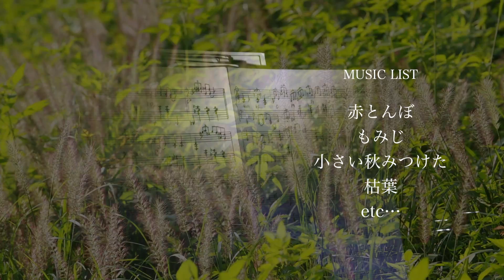梅の木 十条店 ピアノリサイタル10.29